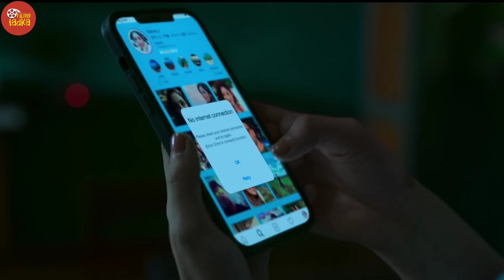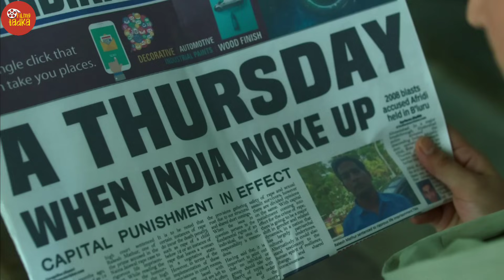A Thursday (2022) Film Explained in Hindi | Story Summarized हिन्दी | Yami Gautam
A Thursday Movie Story Explained in Hindi | Movie Recap & Summary in Hindi/Urdu

Credits:
Images and footage Source: Disney + Hotstar
Director: Behzad Khambata
Producer: Ronnie Screwvala
Writer: Behzad Khambata & Ashley Lobo